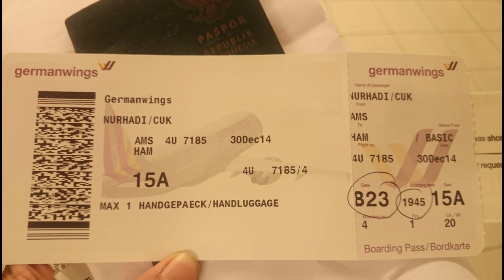PENGALAMAN PERTAMA KALI BACKPACKER KE EROPA(PART 2)/ JAM 2 DINI HARI MENGINAP DI WC TERMINAL MUNCHEN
Ini kisah kelanjutan dari solo backpacker ke Eropa, setelah eps 1 saya kehilangan koper saya di bandara Schiphol... maka di Bandara Hamburg saya dapat masalah lagi, bahkan sempat diinterogasi 30 menit oleh petugas bandara. Sesampainya di Munchen/Munich Germany, saya terhalang badai salju dan sendirian kedinginan mendekam di toilet terminal bus Munchen, karena ga tau arah hotel  yang akan saya tinggali, sangat menyedihkan